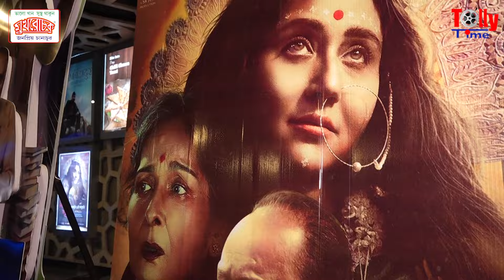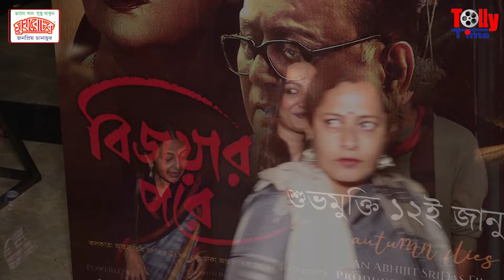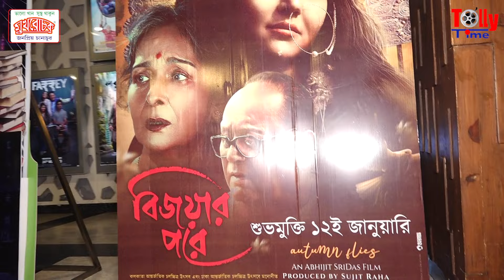বিজয়ার পরে | ছবি দেখে চোখে জল কলাকুশলী থেকে দর্শকদের! | Bijoyar Pore